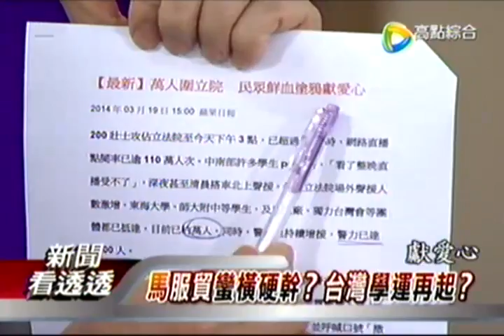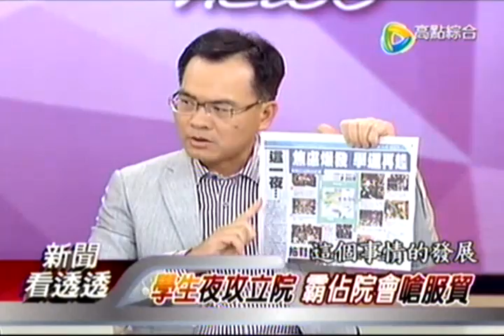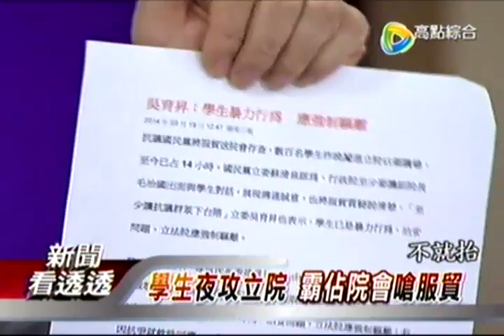鄭弘儀 新聞看透透20140319 1